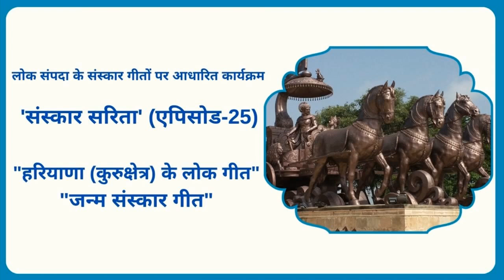025 संस्कार सरिता